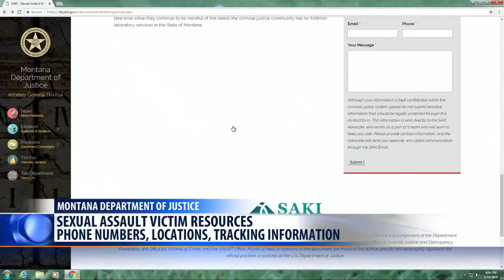Montana justice department offering resources for victims of sexual assault